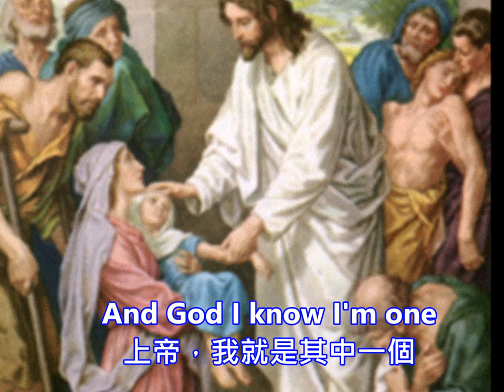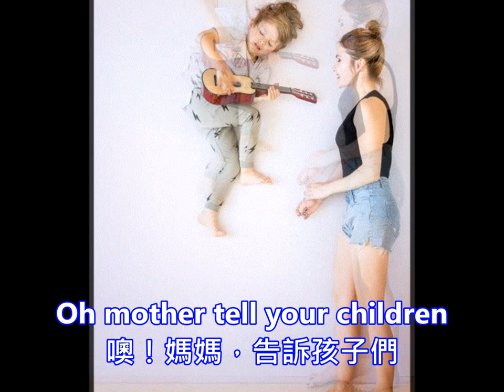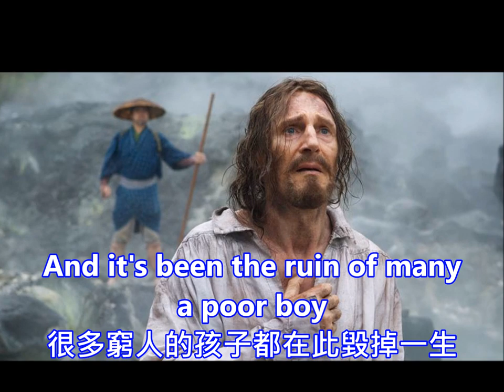House of the Rising Sun日昇之屋【公益分享】